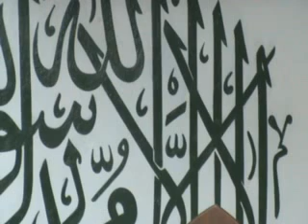Mauritian Muslim Scholar Cehl Meeah Khutbah Jummah 05.10.2012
Khutbah Jummah Cehl Meeah 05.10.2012